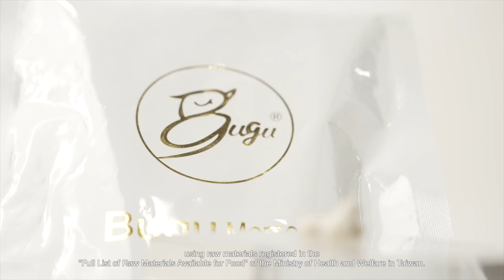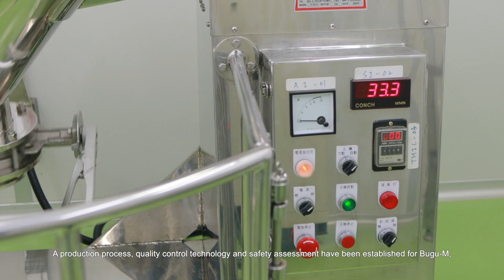Bugu-M, Plant Ingredients for the Prevention of Cognitive Decline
ITRI’s Bugu-M is a natural ingredient derived from multiple plant extracts, using raw materials registered in the "Full List of Raw Materials Available for Food" of the Ministry of Health and Welfare in Taiwan. Animal studies have shown that Bugu-M can improve memory, decrease the harmful effects of amyloid-β protein on neurons, and promote neurotransmission-related protein expression, making it suitable for preventing and alleviating cognitive impairment as well as maintaining brain health and clear thoughts.